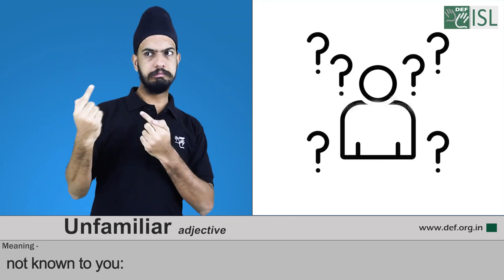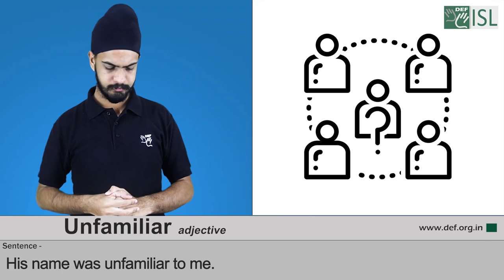Unfamiliar (adjective) Word of the Day for January 30th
Unfamiliar (adjective)

Meaning– not known to you

Examples- 1. His name was unfamiliar to me.
2. She felt increasingly nervous as she walked across a room full of unfamiliar faces.